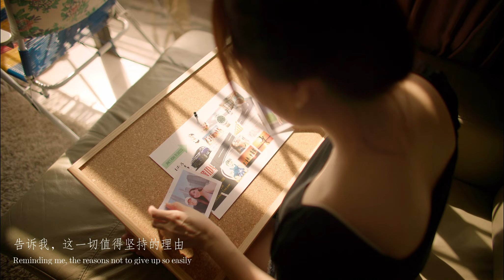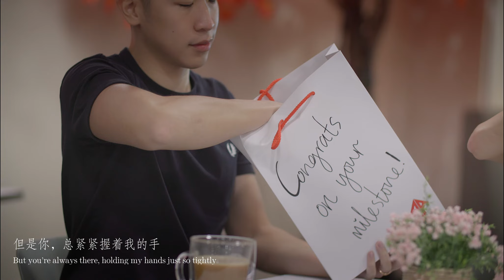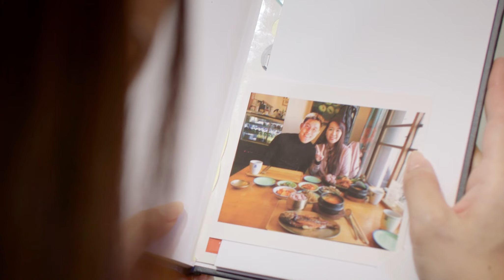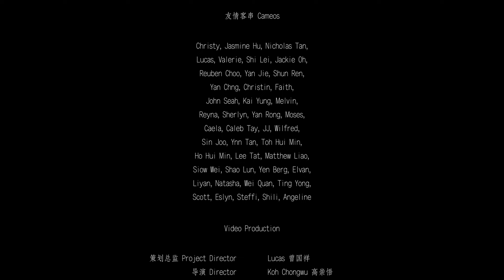《因为有你》- 献给正在为梦想坚持的你 - "Because of You" Advisors Alliance Group AAG MV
This is a tribute to our stakeholders and loved ones who have been selflessly supporting us, encouraging us and cheering us on in our journey.

An Advisors Alliance Group (AAG) Production

Song Credits
词 Lyrics：Matthew 廖永原
曲 Composer：Matthew 廖永原
唱 Vocalist: Yokez 叶玉棂
制作/编曲Producer/Arranger: JC 庞家成
Keyboard/Strings: Keon 佳旺
Guitars:  Alexander 庄树荣
Bass: Titus Ng
Backing Vocal Producer: Yokez 叶玉棂
Backing Vocalist: Yokez 叶玉棂
Recording Engineer: 沈文釧 Darren Sim
Recording Studio:  Jay Studio
Mixing/Mastering Engineer：沈文釧 Darren Sim
Mixing Studio： Jay Studio

Cast:
爸爸 Dad: 陈澍城
主角 Main Lead: Vera 胡嫣洳

Video Production:
策划总监 Project Director: Lucas 曾国祥
导演 Director: Gao Chongwu
拍摄 Cinematographer: Goh Mingwei
录音师 Sound Recordist: Vegas Lee
编辑: Vegas Lee
助手: Adrienne Chrisdee
化妆和发型: Ann Lim

Special Thanks to:
The White Dojo
Keppel Bay Marina